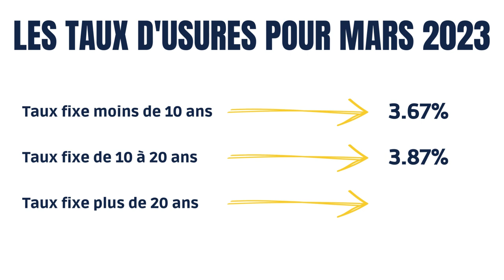Quels sont les taux d'usure en mars 2023.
Augmentation des taux d'usure ce 1er Mars 2023.
On peut y voir un côté positif qui apporterai une bouffée d'oxygène aux emprunteurs.
C'était sans compter sur les augmentations de taux de crédit appliquées par les Etablissements prêteurs.
Toutefois nous devrions pouvoir profiter d'un assouplissement sur l'octroi de crédit immobilier.
L'effet ciseau devrait s'estomper.